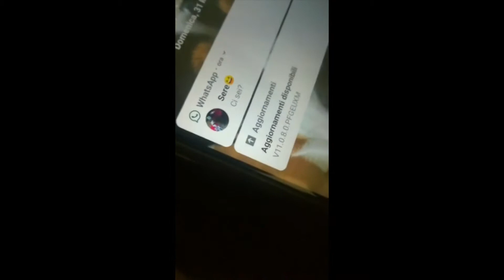Registe, attrici ... e musiciste! (2° puntata)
Alessandro Spazzoli: Dance of the frogs (dal libro Double Guitar - Ed. Ut Orpheus)
Chitarre: Serena Catozzi - Ginevra Casali (Istituto "G. Gaudiano" - Pesaro)